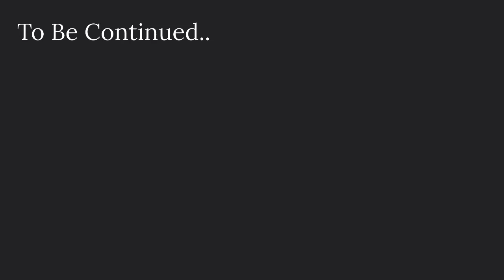GMOD: Headcrab Zombies Invasion of Canterlot High School..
NOTE: I'm NOT a "Brony" or anything, just a Gopnik Guy who had Mild Interest about MLP Community..